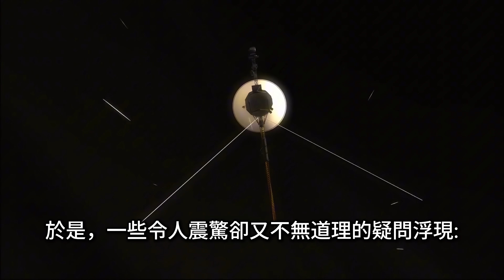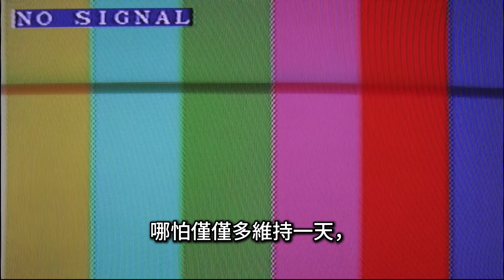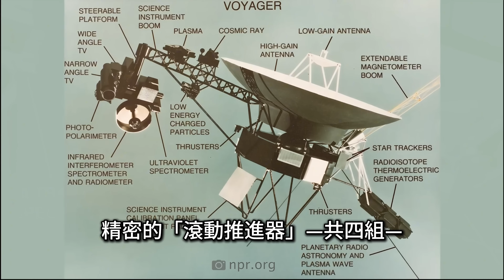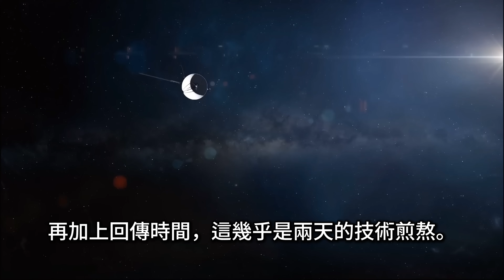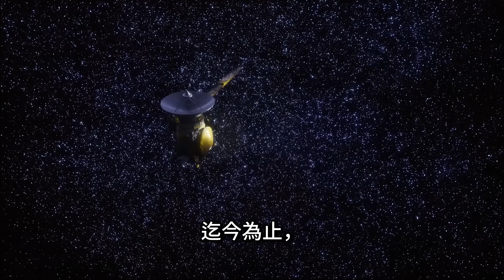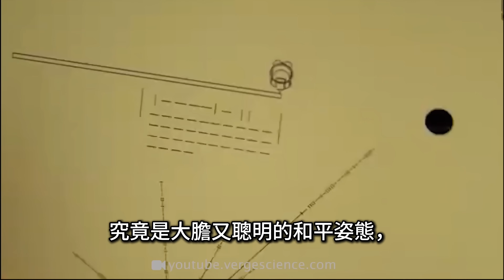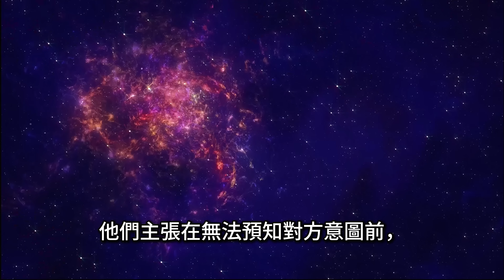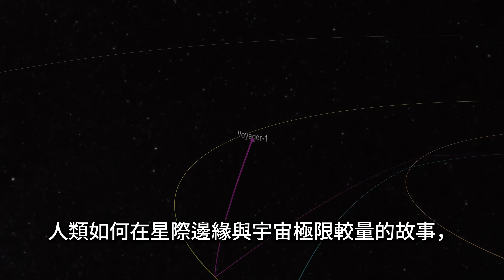【深空危機】航海家1號出故障了？亂碼、失聯與倒數！突然傳來神秘訊息：外星人的回應？航海者金唱片惹禍？NASA緊急搶救全過程揭秘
1977年發射、目前仍航行於250億公里外的航海家1號，近期突然向地球發回一組異常訊息。 NASA工程團隊震驚發現：推進器即將癱瘓、資料亂碼無法解讀、甚至失去定位。本片帶您深入解析這起深空危機，從系統故障到驚險重啟，從黃金唱片到霍金警告－這是人類有史以來最遙遠的求援訊號。
立即觀看，了解為何這場危機幾乎意味著航海者任務的終結，以及我們在宇宙中是否暴露得太多了。
📌  要點章節：
00:00 航海家發來異常訊息：危機初現
02:52 推進器癱瘓與終極倒數計時
05:41 深空通訊視窗關閉前的豪賭
08:58 奇蹟重啟：沉睡推進器甦醒
12:18 亂碼之謎：是系統崩潰還是外星訊息？
15:07 黃金唱片與霍金警告：我們暴露太多了嗎？

Voyager 1, launched in 1977 and now more than 15 billion miles away from Earth, recently transmitted a baffling data anomaly. NASA engineers were alarmed by signs of potential failure: corrupted data packets, misdirected signal paths, and critical thruster system shutdown.
This documentary breaks down what went wrong in deep space, how the team raced against a ticking deadline, and the chilling implications of the Voyager Golden Record.
Is this just aging hardware, or the first response from beyond our solar system?